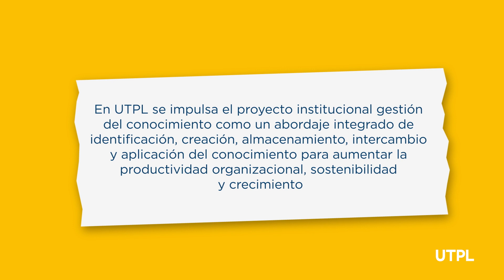Gestión de conocimiento en la UTPL